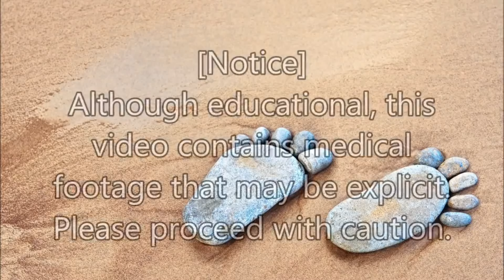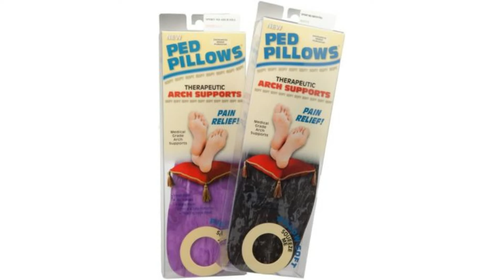Stacey and Cerebral Palsy | FEET-ure Friday 👩🏻‍⚕️🦶👣🦵🚶🏃 (2024)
Welcome to Dr. Nail Nipper's channel, where we bring you the ultimate podiatry experience!
As a trusted podiatrist with years of experience, Dr. Nail Nipper is dedicated to educating and empowering viewers about proper foot care, nail care, and common foot conditions.

Timeline for Why was her toe amputated
00:00:00 - Dr Nail Nipper Logo
00:00:04 - Notice and Subscribe to Dr Nail Nipper YouTube Channel
00:00:10 - Introduction from Dr Nail Nipper
00:02:15 - Stacey and Cerebral Palsy
00:05:20 - Healthy Toes and Toenails
00:06:12 - Foot Care
00:11:43 - Orthotics Approved by Dr Nail Nipper

Alternative Videos for Stacey and Cerebral Palsy
Trimming a THICK FUNGAL TOENAIL!!!
THE THICKEST FUNGAL TOENAIL EVER???
➡️ Fungal Toenail Success. FEET-ure Friday (2023)

Questions for Why was her toe amputated
Can fungal toenails be cured?
Fungal nail infections can be difficult to cure, and treatment is most successful when started early. Fungal nail infections typically don't go away on their own, and the best treatment is usually prescription antifungal pills taken by mouth. In severe cases, a healthcare professional might remove the nail completely.

Thank you for tuning into the best toenail fungus doctor review today.  In this toenail fungus doctor demo, we will show you how to get rid of fungal infection that is in your toenail or foot.  These infections can be very stubborn and can be an annoyance to you to say the least.  So, we will go over some of the best ways that you can use to treat this issue.  So, please enjoy this toenail fungus doctor review. If you have any questions, be sure to leave this video comment and we will respond as quickly as we can.

Whether you're a medical professional, foot care enthusiast, or someone looking for solutions to their own foot concerns, this video offers valuable insights and practical advice. Dr. Nail Nipper's expertise and compassionate approach make this educational journey both informative and engaging.

Note: This video contains graphic content of toenail treatment procedures and may not be suitable for all viewers. 🚨⚠️👀.

Enjoy! 🎥📹🔍. Podiatry NailNipper PodiatryCare FootHealth 🩹💉🔪👣.